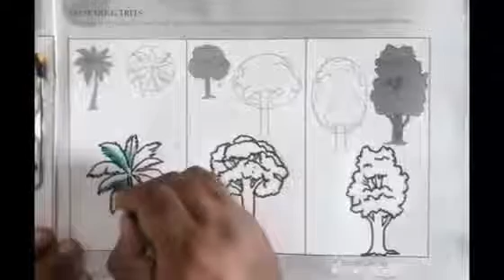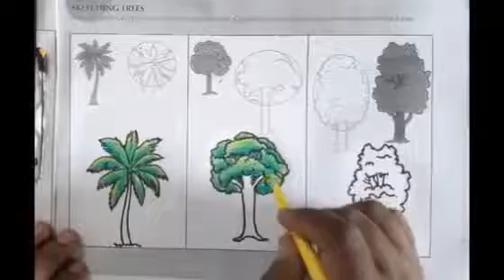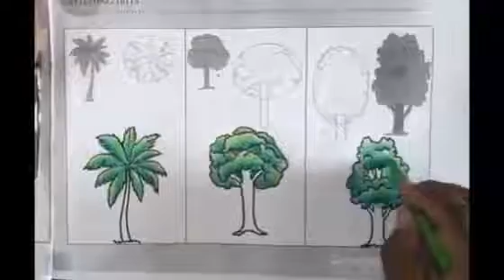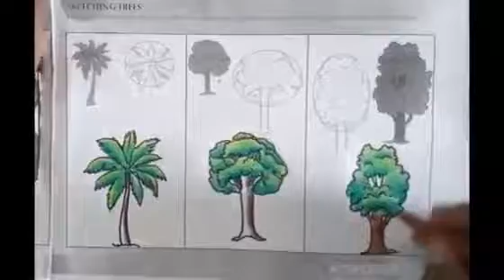Std-4-EM-Drawing(Filling colours in trees)